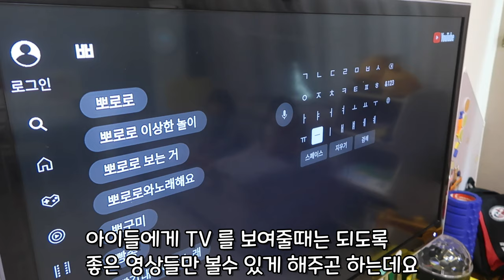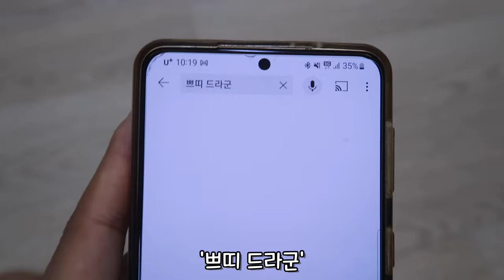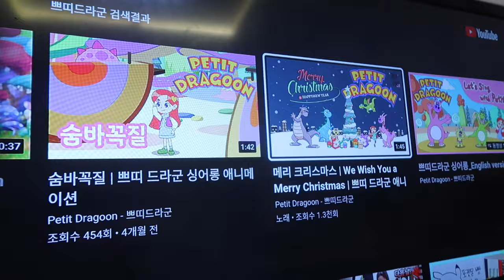[육아 브이로그 ] 5살 7살 영상에 나오는 춤 따라해보기 ㅋㅋ [feat : 쁘띠 드라군]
어린 아기부터 볼수있는 유익한 채널 '쁘띠 드라군 '